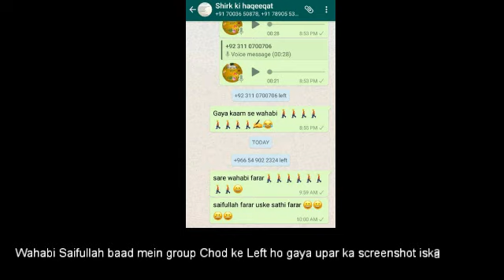kya Gairullah se Madad mangna Shirk hai ( Saifulla vs Maulana Shahir Raza )